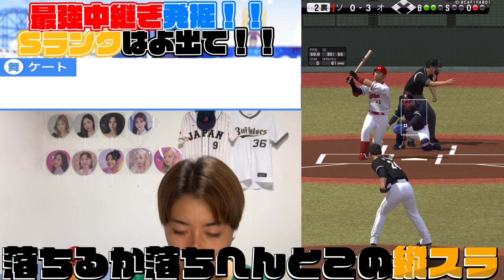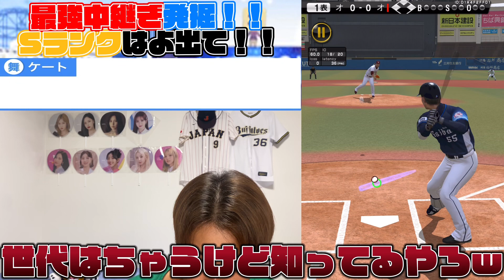【0エナジーで入手可能】プロスピ界でこの中継ぎ使ってるの俺だけ！みんな使うべき！【プロスピA】# 10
あーね！パパッチ軍団です。
パパッチと呼んで下さい。
YouTubeで生計立てるのが目標です。
プロスピAが大好きです。